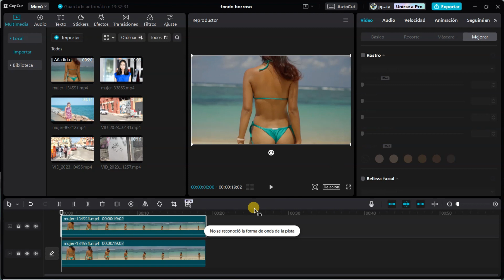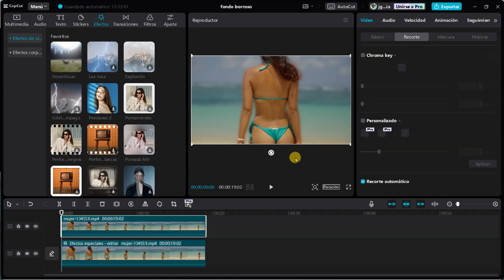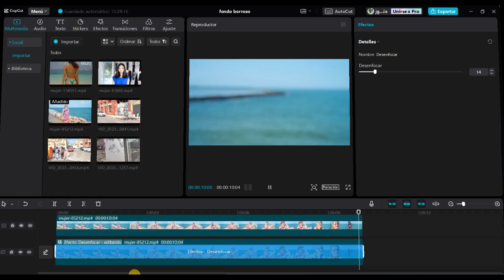"Domina el efecto bokeh en Capcut: Crea vídeos espectaculares con desenfoque de fondo profesional"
Os presento un tutorial para dominar el efecto BOKEH con Capcut y puedas crear vídeos espectaculares con un desenfoque del fondo como un profesional.
Aquí teneis mas contenido interesante
Si deseas comenzar a editar, te dejo
una herramienta que te ayudará:
Para apoyar el canal, podéis dejar una pequeña propina de 2, 5 o 10 €, siguiendo éste enlace Muchas gracias.